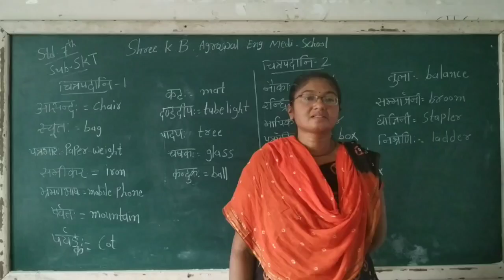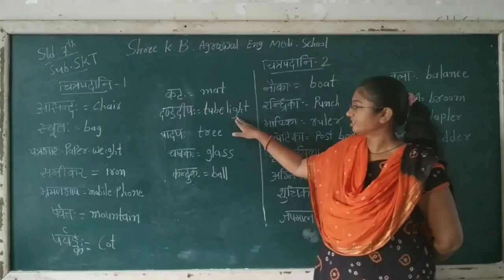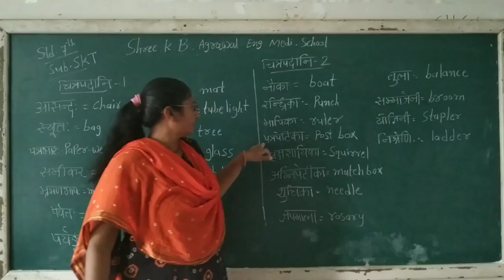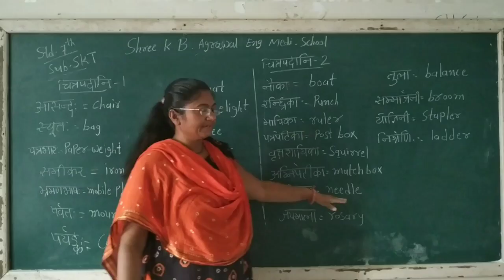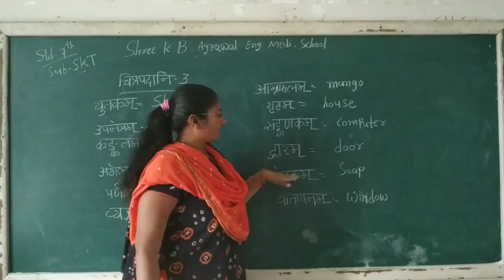STD 7 | ENGLISH MEDIUM | SANSKRIT